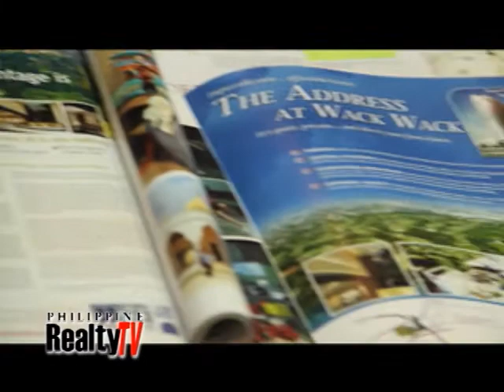Philippine Realty TV: Season 7, Episode 6: Building The Address, Madrigal Bayot Development Corp.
Philippine Realty TV 7.6: Building The Address, Madrigal Bayot Development Corporation